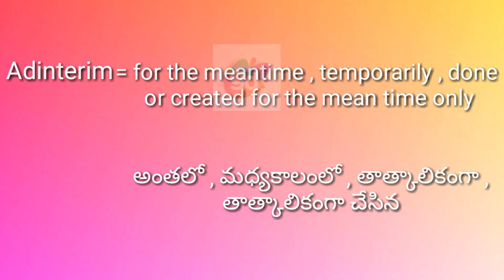Adinterim Pronunciation and Meaning//Googul Dictionary//